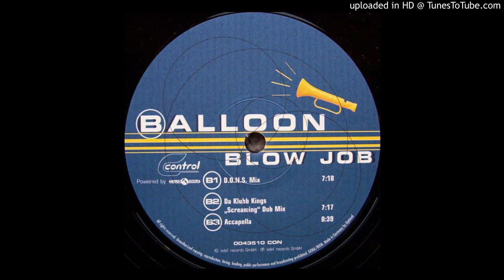Balloon - Blow Job (Da Klubb Kings ''Screaming'' Dub Mix). 1998